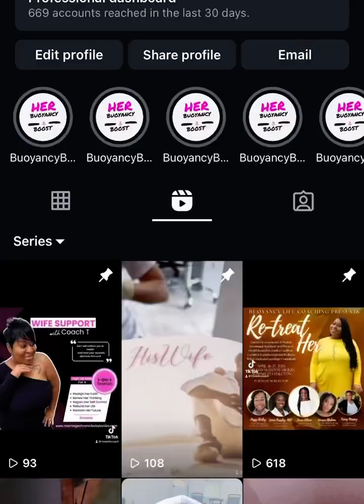King Her!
The book of Psalms is loaded with all the different emotions David experienced; and constantly- while running for his life, fighting, battling, being a leader, and a man of God- he endured some hard stuff

And again, I wondered why?

Why so long? Why so much? Why so many challenges? Why so many enemies? Why so many fights? Why the haters? Why the naysayers? Why the rejection? Why the
lost relationships?
Why so much God….. ?

During my research one word kept coming up…. And that word was Character…

God was testing, pruning, refining, developing, maturing and perfecting David’s character…

And one thing I know to be true about character is- it’s the one thing that can keep you in places, rooms, gives you favor with people and endure the hardest things and times.

I will include Character as being one of your superpowers that you can not afford not to have…

Have you been doing your work Wife?

If you’re ready to begin your inner work- you can do so today!